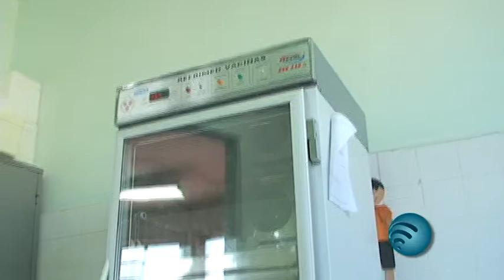Vacina contra o HPV estará disponível nas unidades básicas de saúde.